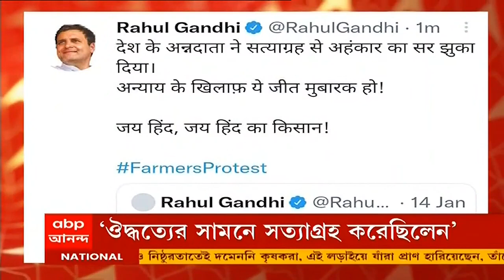Farm Laws: 'সংসদে আইন প্রত্যাহার পর্যন্ত অপেক্ষা করব', জানালেন হান্নান মোল্লা | Bangla News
আজ ৩টি কৃষি আইন প্রত্যাহার করেছে কেন্দ্রীয় সরকার। গুরু নানকের জন্মদিনে আজ জাতির উদ্দেশে ভাষণে এই ঘোষণা করেন প্রধানমন্ত্রী (Narendra Modi)। তাঁর আবেদন, কৃষকরা এবার ক্ষেতে ফিরে আসুন। প্রধানমন্ত্রীর এই ঘোষণা প্রসঙ্গে হান্নান মোল্লা (Hannan Mollah) বলেন, "কেন্দ্রের এই সিদ্ধান্তকে স্বাগত জানাই। যতক্ষণ না পার্লামেন্টে এই আইন প্রত্যাহার হচ্ছে না, ততক্ষণ এই সিদ্ধান্ত কার্যকর হচ্ছে না। ততদিন পর্যন্ত আমরা অপেক্ষা করব। তবে এতে কৃষকদের সমস্যার কোনও সুরাহা হচ্ছে না। এই আইন নতুন এক সমস্যা এনেছিল। তবে আমাদের আন্দোলন চলবেই।"